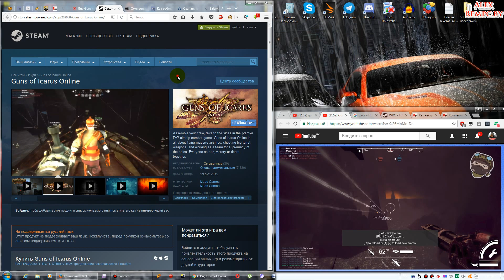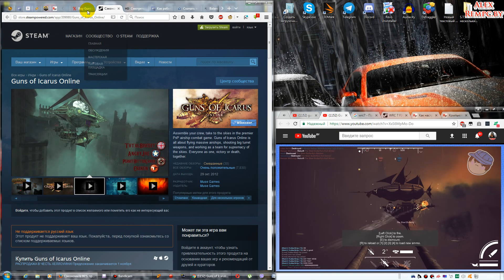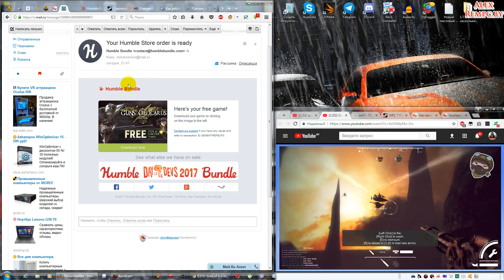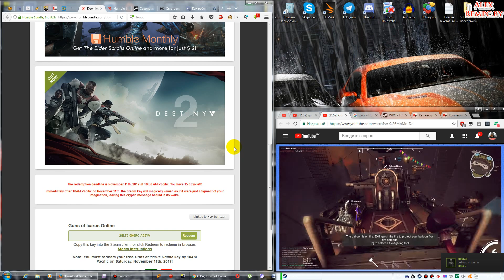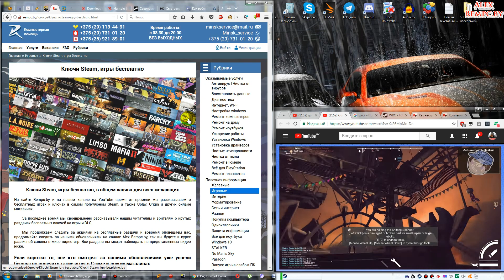Халява #30 (26.10.17). Guns of Icarus Online бесплатно!